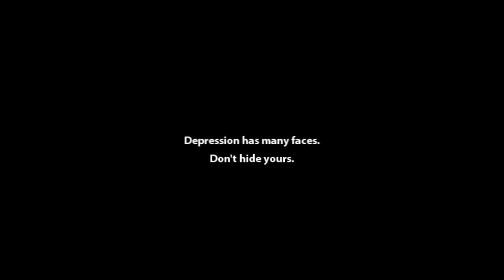Bring Me A Dream [Multi] (TVIPC)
So first of, thanks a bunch to the judges for sending me through to round 2. This time, we had to raise awareness for a subject of our choosing. Many have gone with depression, including myself, because it has become such an integrated part of life.

I struggled a lot with this, partly because it is something personal, and I wanted to make it obvious to the outside viewer what depression really can be. But how do you decide on just one thing to describe such a broad term, that is situated under an even broader diagnosis? The result is an offbeat video that illustrates the absurdity that some of us have to live with. Choppy life, out of place moments, days of sheer beauty and pain that overflows.

fandom: too many to list, shoot me a message if you're in doubt
software: sony vegas pro 8